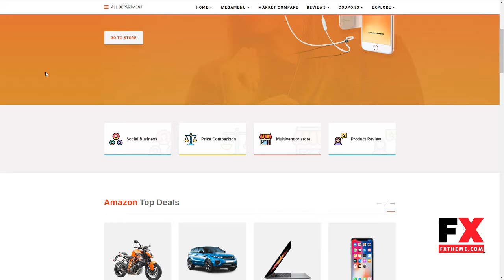Blurb - Affiliate Marketing WordPress Theme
Framework Underscores

 Columns 4+

 Layout Responsive

 Tags adsense, affiliate marketing, affiliates, amazon affiliate, coupon, deal, discount, ecommerce, money making, multi vendor, price comparison, product review, review, shop, store